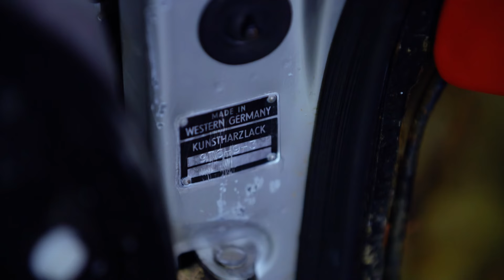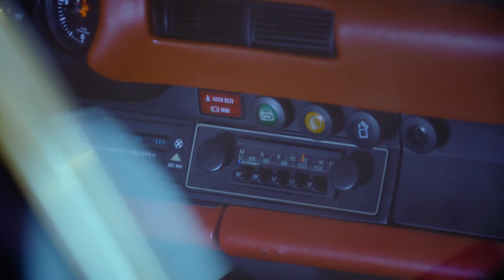Pierwsze Porsche w życiu Adama! | Samochód marzeń Adama Klimka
Jesteście ciekawi, jak je dopieści?

Adam Klimek jest znany z zamiłowania do samochodów z duszą, produkowanych w niewielkich seriach i posiadających ciekawą historię.